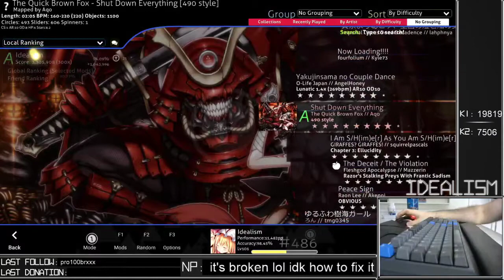SHUT DOWN EVERYTHING